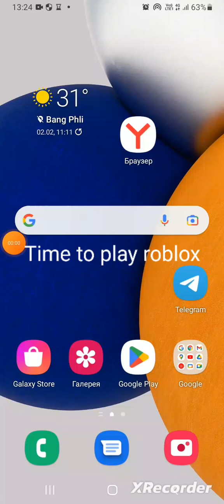Playing eat sand